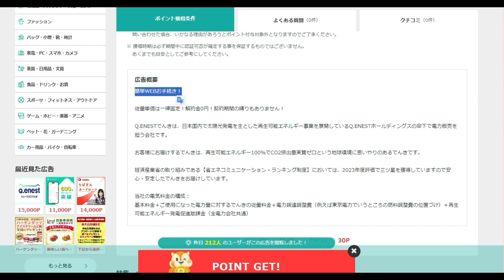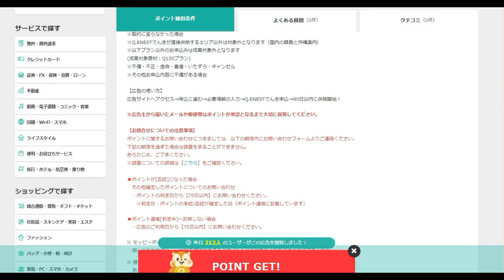【ポイ活】作業簡単！春の「誰でもおいしい」15000円獲得！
今回の案件
紹介コード
vdtUe15f

「件名：速稼塾（あなたのお名前）」